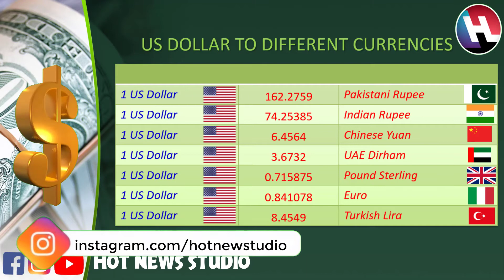Dollar Rates for Today | 30th July 2021 | Dollar Price increased | Dollar Rise